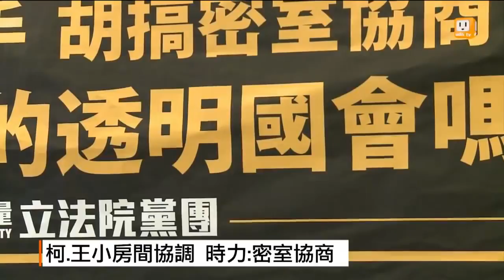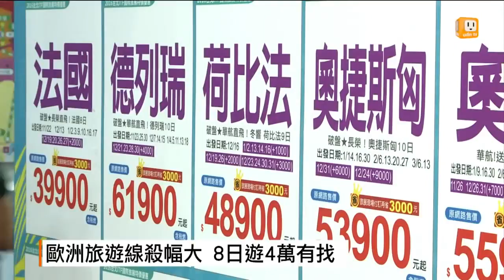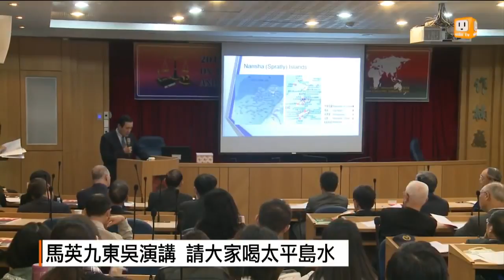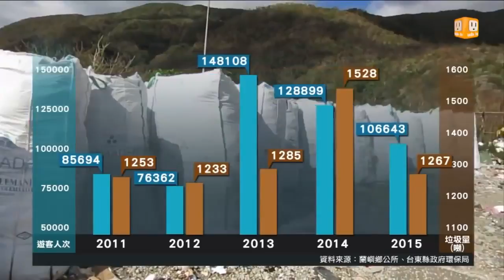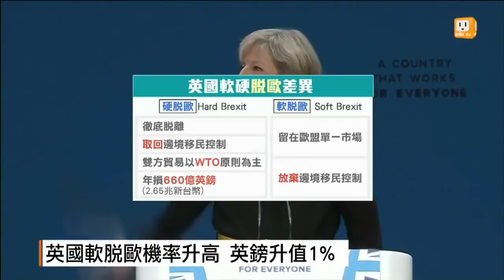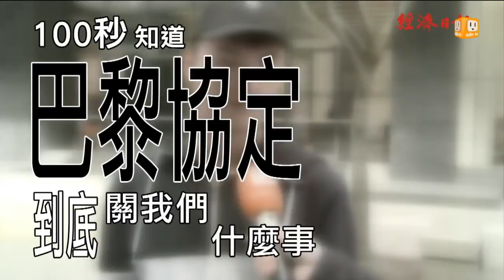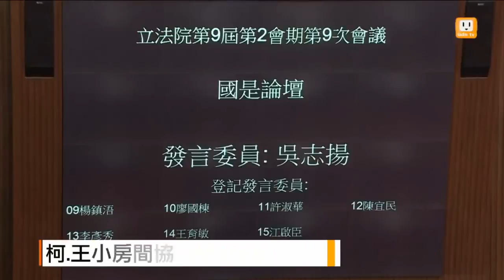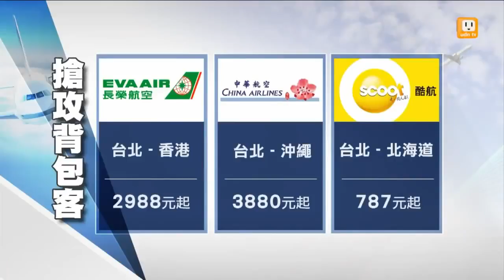udn晚間新聞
udn tv是聯合報系推動數位匯流的成果，提供高畫質影音內容隨選。帶您掌握國際重點、最新時事、財經資訊、娛樂藝文、生活消費以及體育賽事。.

小年夜出現首波返鄉車潮，林全視察，不保證北高6小時，高公局預估，初三雙向塞車最嚴重；至於應景年貨價格小幅上揚，鳥魚子、大干貝都漲一成.

等了20年！桃園機場捷運將在2/2試營運一個月，前兩周為團體試乘、後兩周為民眾自由試乘，3/2將正式通車，並提供首月票價5折優惠。 大陸冷氣團發.